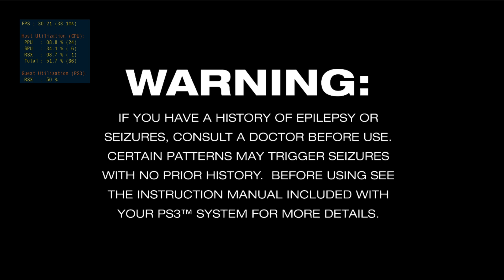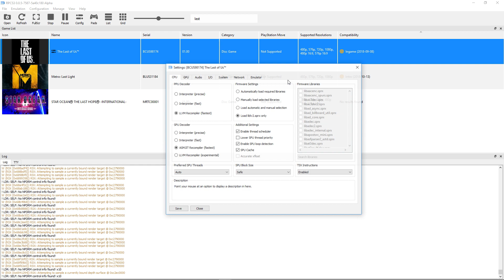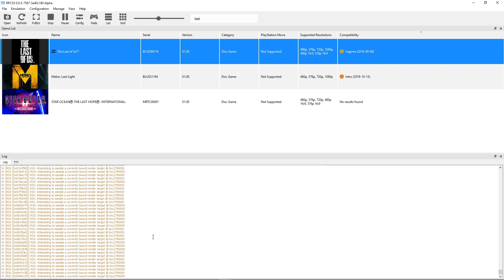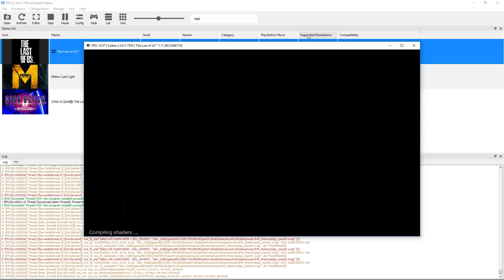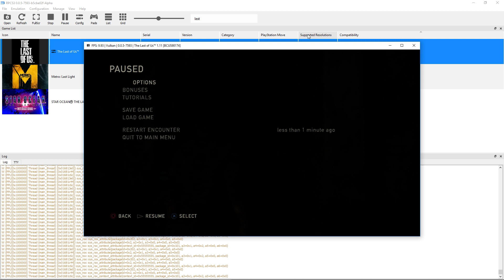The Last of Us for PC (RPCS3 TEST 3)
Testing The Last of Us for RPCS3, the Playstation 3 emulator for Windows and Linux PC. This won't work with GPU texture scaling enabled any more and looks like hot garbage. I tested this for almost an hour and with two different versions of the emulator.

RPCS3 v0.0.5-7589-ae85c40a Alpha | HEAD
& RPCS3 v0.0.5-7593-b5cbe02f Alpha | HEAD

Earn a $150 bonus with Chase Freedom Unlimited. I can be rewarded too if you apply here and are approved for the card. Learn more.